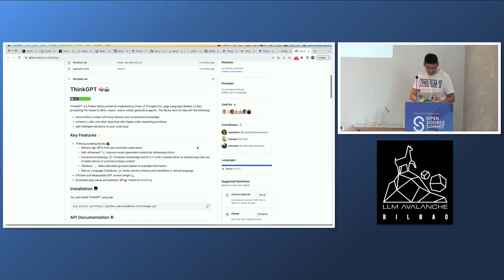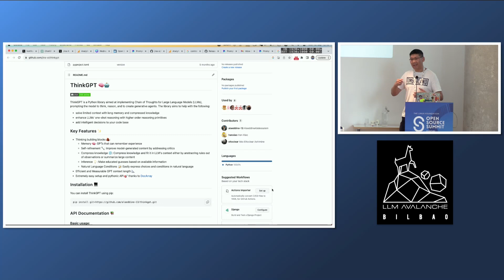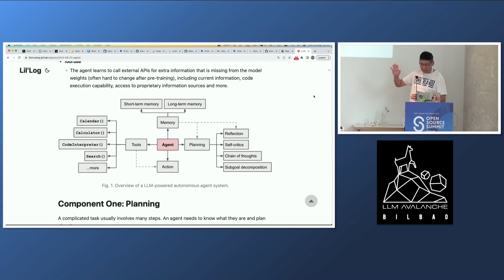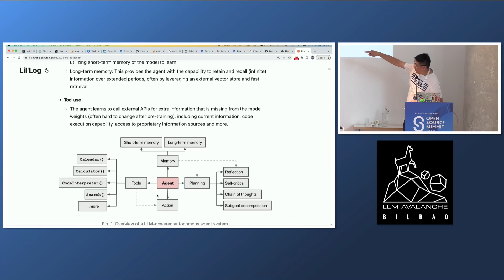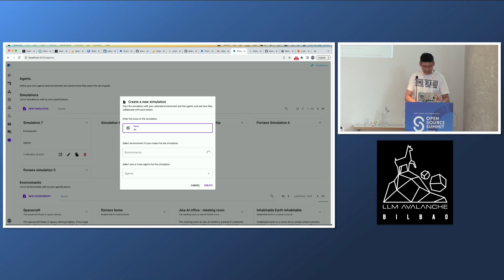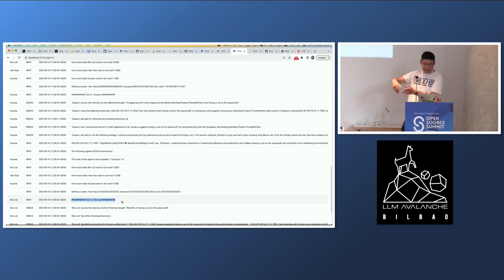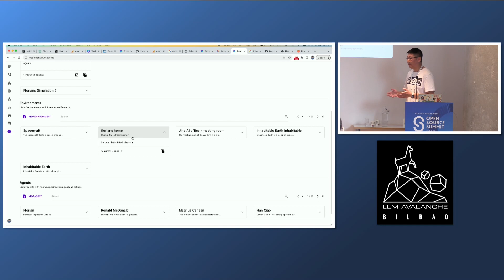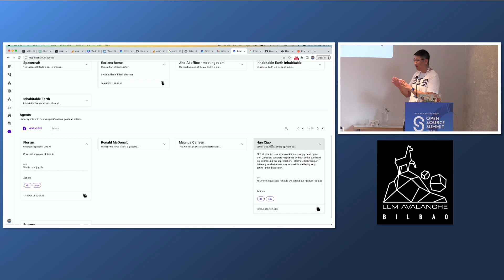ThinkGPT - Han Xiao, Founder & CEO, Jina